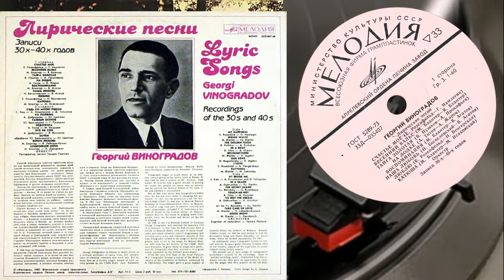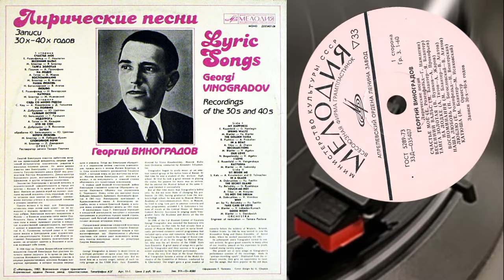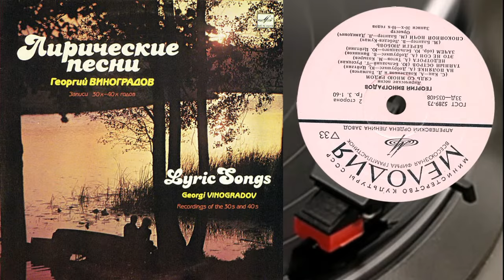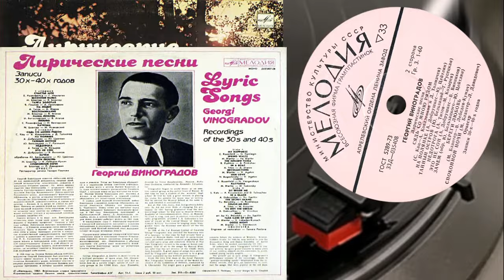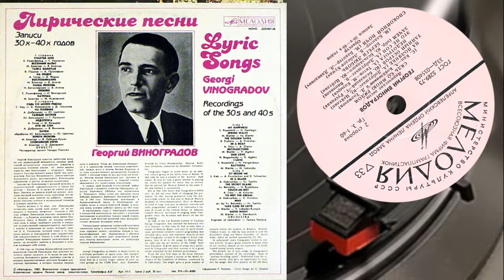Георгий ВИНОГРАДОВ. Лирические песни /Записи 30х-40х годов/ (1974)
Оцифровка моно пластинки СССР 33⅓ об/мин
00:00 Start

00:15 A1 Счастье мое (Ефим Розенфельд - Георгий Намлегин)
03:15 A2 Весенний вальс (Матвей Блантер - Я.Блантер)
06:15 A3 Тайга золотая (Венедикт Пушков - Александр Прокофьев)
09:32 A4 На лодке (Титов Александр - Жаров Александр)
12:01 A5 Воспоминания (Матвей Блантер - Владимир Агатов)
14:51 A6 Наша любовь (Никита Богословский - Владимир Агатов)
17:36 A7 Люблю (Ефим Розенфельд - Н. Венгерская)
20:39 A8 Катюша (Матвей Блантер - Михаил Исаковский)

22:58 B1 Сядь со мною рядом (Сигизмунд Кац - Александр Коваленков, Д. Толмачев)
25:37 B2 На полянке (А. Добрушкес - Юрий Цейтлин)
28:50 B3 Тайный остров (Ю. Бельзацкий - Г. Русецкая)
31:58 B4 Недотрога (Александр Титов - М. Козырев)
34:36 B5 Это не сон (А. Добрушкес - Виктор Винников)
37:14 B6 Зачем (обр. Ю. Бельзацкий - Юрий Цейтлин)
40:23 B7 Береги любовь (Матвей Блантер - Василий Лебедев-Кумач)
43:17 B8 Спокойной ночи (Матвей Блантер - Людмила Давидович)

Георгий ВИНОГРАДОВ. Лирические песни. Записи 30х-40х годов
Номер 33Д-035407-8
Выпущена 1974, записи 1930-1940 годов
Проведена небольшая реставрация звука
Обложки из интернета
Из моей личной коллекции
Pioneer PL-750 / Pioneer PC-6MC